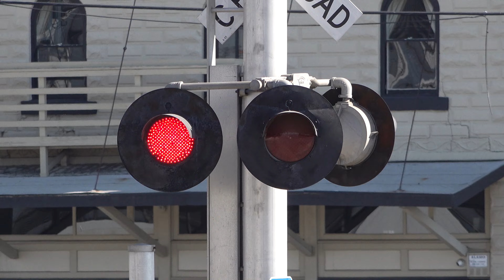UP 9927 Stockton Turn Hauler Local South - Pine Street Railroad Crossing, Lodi CA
[Filmed February 19, 2022] 11:09am
After catching a train at E. Lodi Ave, there was also a train coming south on the Sac Sub west of here butI didn't make it to catch it since it was to close to Lodi while I was filming the other train. I came back here to get this rescue trip of the Stockton Turn Local thatbwas actually the previous day from this day I filmed here's train. Funny thing to is this Stockton Turn Local met this days filmed Stockton Turn Local in Stockton but I didn't film as I went to get another Sac Sub train that was coming instead. This is my second time I filmed from this side and of course when I filmed from this side a van now gets in my shot so I had to readjust my tripod position mid filming but luckily it wasn't a bus this time.

Union Pacific Railroad LRS59 Stockton Turn Local freight train heads southbound after being picked up from Roseville headed back to Stockton after getting stuck in Roseville the previous day passing there through the Lodi Ave Railroad Crossing on the UP Fresno Subdivision main line in Lodi, California. This crossing as a whole is an SP late 1960s to 1970s signal build install with changes to most of its bell, lights, gates, and gate barriers.

LRS59-18
UP 9927, UP 9921, UP 9922 EMD SD59MX's

Crossing Info
City/State: Lodi, California
Location: Pine St and South Main St
Horn Setting: Horn Zone
Crossing Owner and Maintainer: Union Pacific Railroad
Bell Sequence: Ring till gates rise
Train Line: UPRR Fresno Sub

Right Signal
Bell: WCH 2nd Generation Mechanical Bell
Cantilever: Harmon (1960s - 1970s Style)
Lights: 12x24 inch Electro-Tech LEDs
Light Heads: Harmon
Brackets: Harmon
Junction Boxes: Harmon
- Gated Mast Short
Gate Lights: Alstom-Aurora Gate LEDs
Mechanism: Harmon
Counterweight Arms: Harmon
Base: Safetran
Install Type: SP 1970s
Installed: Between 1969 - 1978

Bell: WCH 1st Generation Mechanical Bell
Lights: One pair (One Light Facing East Direction) of 12x24 inch Electro-Tech LEDs
Light Heads: Harmon Light and WCH Light
Base: WABCO

Harmon Cantilever Signal Left
Bell: WCH Type 1.5 Electronic Bell
Light Heads: Harmon
Brackets: Harmon
Junction Boxes: Harmon
- Gated Mast Short
Gate Lights: Alstom-Aurora LEDs
Mechanism: Harmon
Counterweight Arms: Harmon
Base: Safetran

Base: WABCO